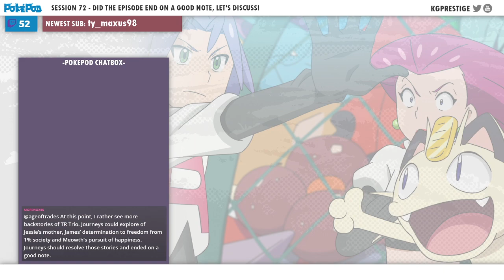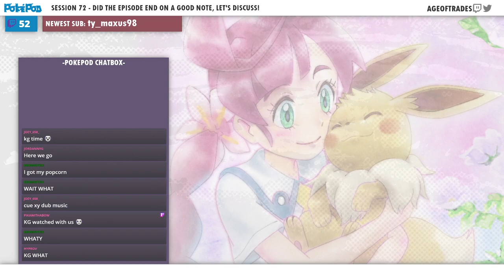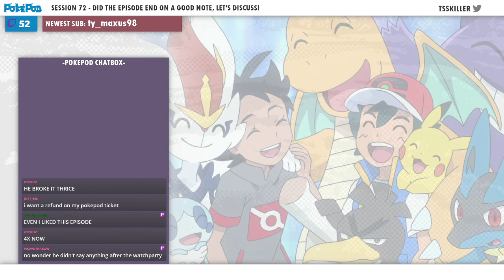The PokePod World Podcast - Session 72 - Yamper Be Making Its Way Downtown, Walking Fast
So the podcast series is finally returning to the Youtube scene! It is basically a new season with same old people doing same old things and of course having the same old fun shenanigans. Of course you watch it live on twitch every Mondays at 10PM EST if you wish! But for now, here you go, enjoy!!

Make sure to also follow me in other area's as well